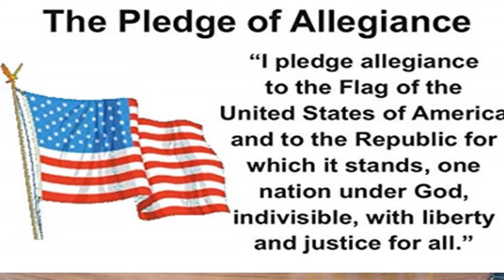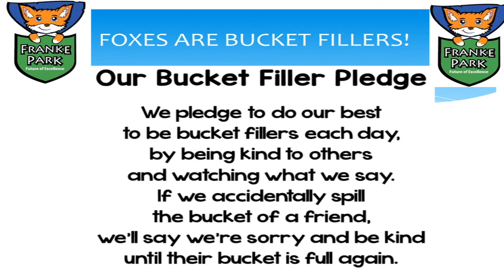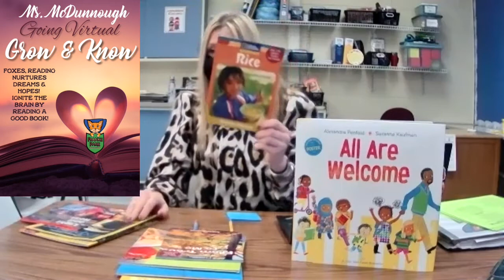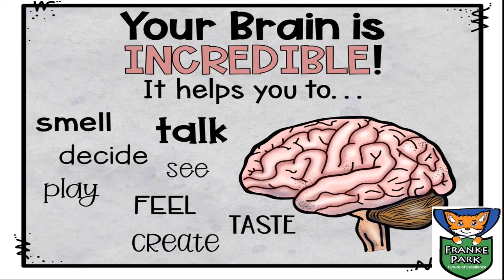January 7th Morning Announcements